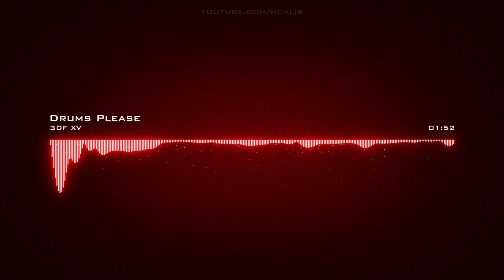𝘿𝙧𝙪𝙢𝙨 𝙋𝙡𝙚𝙖𝙨𝙚 3𝘿𝙁 𝙓𝙑 𝘾𝙧𝙚𝙖𝙩𝙞𝙫𝙚 𝘾𝙤𝙢𝙢𝙤𝙣𝙨 𝘼𝙩𝙩𝙧𝙞𝙗𝙪𝙩𝙞𝙤𝙣 𝙇𝙞𝙘𝙚𝙣𝙨𝙚 (𝙍𝙚𝙪𝙨𝙚 𝘼𝙡𝙡𝙤𝙬𝙚𝙙)